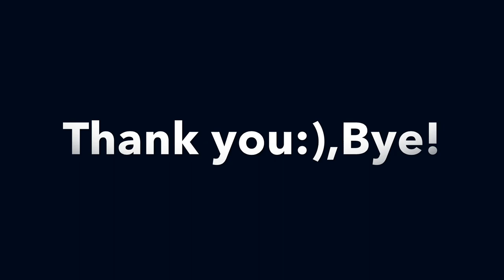Fashion Show ( Bishopstown Community School)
This event was organised to raise money for Charity for the Ethiopia deaf Project.